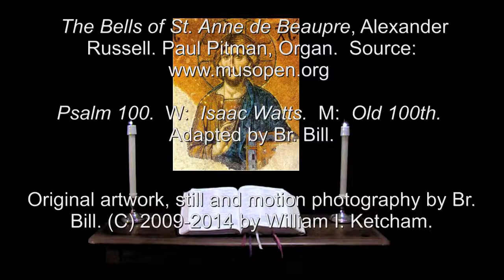9 Jun 2014 Monday Night Prayer